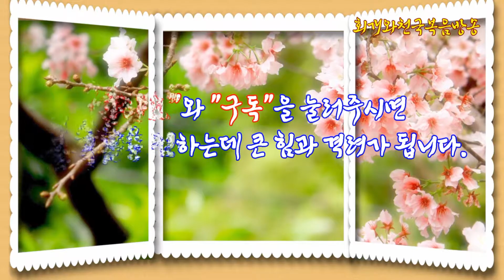창세기강해(77) 아브라함의 첫번째 실수가 빚은 뼈아픈 교훈들(창12:10~20 )_동탄명성교회 정병진목사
아브라함은 믿음의 사람이었지만 그에게는 3번의 커다란 실수가 있었다. 그 실수로 인해 아브라함은 하나님으로부터 시험을 받아야 했고 그리고 철저히 회개해야 했다. 그런데 그가 남긴 범죄의 결과는 참으로 뼈아픈 것이었다. 그것은 이내 민족간의 슬픈 전쟁의 역사를 남겨야 했으며 아니 지금도 그 아픔을 남기고 있기 때문이다. 그럼, 그가 저지른 첫번째 실수는 대체 무엇인가? 그가 그때 무슨 죄를 지었기에 그 결과를 지금까지 받아야 하는가?

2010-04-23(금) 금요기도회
제목: 창세기강해(77) 아브라함의 첫번째 실수가 빚은 뼈아픈 교훈들(창12:10~20 )_동탄명성교회 정병진목사

1. 들어가며
  "아브라함"이라고 하면 "믿음"이라는 신앙의 대명사로 불린다. 오직 하나님의 말씀을 믿고 따라간 사람이었으니까 말이다. 하지만 아브라함에게도 실수와 허물이 있었다는 것이 성경의 기록이다. 그는 완벽한 사람이 아니었던 것이다. 그도 우리도 똑같이 사람이었던 것이다. 아니 자기목숨 하나 지켜내려고 자기의 아내를 누이 동생이라고 속이고 결국 팔아넘겨버린 파렴치안이었으니 말이다. 대체 아브라함은 어떠해서 자기의 아내를 애굽왕 바로에게 팔아넘길 수 있었는가? 그가 애굽으로 내려가서 아내를 팔아넘긴 일은 과연 실수에 불과한가 그것을 죄라고 부를 수 있는가? 아니, 위기에 처한 사람의 기만책이라고고 할 수는 없는가? 그래서 오늘 이 시간에는 부름받은 아브라함이 처음으로 저지른 실수와 잘못에 대해서 살펴보고자 한다. 아브라함은 이 실수로 인하여 그의 명예에 치명적인 손상을 입혀졌다. 뿐만 아니라 그가 하나님의 뜻을 이루기까지 많이 뒷걸음을 쳐야 했다. 그는 대체 무슨 죄를 지었던 것인가? 그가 저지른 실수는 자기자신과 그의 후손들에게 어떤 영향을 미치게 되었으며 지금도 어떤 영향을 끼치고 있는가?

2. 아브라함은 왜 가나안 땅을 떠나 애굽 땅으로 들어갔는가?
3. 그가 애굽 땅에 내려가서 겪어야 했던 비굴하고 수치스러웠던 사건은 무엇이었는가?
4. 하나님은 그 문제에 왜 개입하셨는가?
5. 아브라함이 애굽에 내려가 그의 아내를 누이라고 속인 것은 죄라고 할 수 있는가?
6. 아브라함의 첫번째 실수사건이 우리에게 가르쳐주는 영적인 교훈에는 어떤 것들이 있는가?
7. 애굽 땅에 들어갔다가 나온 아브라함의 최대의 실수는 무엇이며, 그가 행한 실수가 천추의 한이 될 수밖에 없었던 이유는 무엇인가?
8. 나오며
  우리는 성경전체를 통하여 애굽(미쯔라임)과 바로(파라오)와 애굽왕에게 속한 것들이 영적으로 무엇을 의미하는지를 알 수 있다. 애굽은 사탄의 제국을 상징하고, 바로왕은 사탄을 그리고 바로에 속한 것들은 귀신들을 상징하는 것들이다. 그렇다. 아브라함의 실수로 인해 그에게 귀신을 붙어들어온 것이다. 처음에는 잠잠한 상태에 있었지만 곧이어 그것은 아브라함의 생애 아니 아브라함의 후손에 가장 큰 격변을 일으키는데 화근으로 작용하고 말았다. 유대인과 기독교인 그리고 이슬람간의 치열한 살육의 씨앗이 되었기 때문이다. 그렇다. 우리도 얼마든지 실수할 수 있는 사람들이다. 하지만 죄를 지은 후에 철저한 회개를 하지 못한다면 우리 몸에 귀신이 침투해 들어오게 할 수 있는 것이다. 그러면 시간이 지나면서 그놈들이 본격적으로 활동하게 될 것이고 그러면 우리의 인생과 신앙의 발목을 잡아 넘어뜨릴 수도 있다는 것을 명심해야 한다. 실수하지 말라. 그리고 실수했더라도 철저히 회개하자. 죄의 싹이 될만한 것들조차 용납하지 말자. 그것이 오늘 말씀의 최대의 교훈이라고 하겠다. 건투를 빈다.

2021년 04월 23일(금)
정병진목사

본 방송은 종교개혁 500년의 전통을 바로잡고 오직 성경의 진리만을 외치고 있습니다. 이제는 앱(구글플레이 "동탄명성교회")과 책("회개와 천국복음")(발해커뮤니케이션, 2017)"으로 만나보십시오(11번가 및 갓피플닷컴). 더 자세한 것은 홈페이지 참고해주시기 바랍니다.
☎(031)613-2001